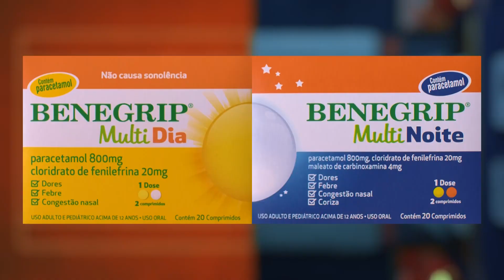TBT - Chamada de 🇦🇱 Vitória x Ceará 🏁 - Copa do Brasil 2020 (TV Bahia)